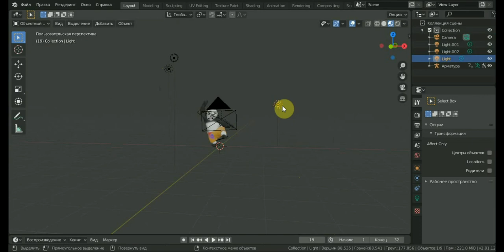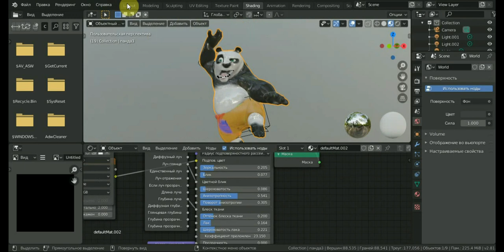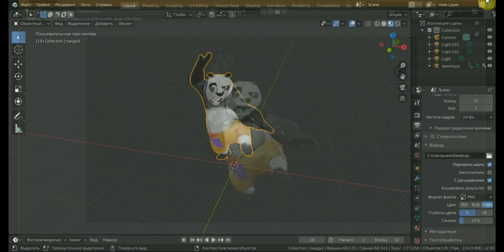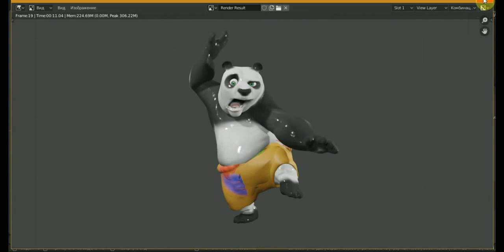BLENDER 2.81 Как сделать прозрачный фон